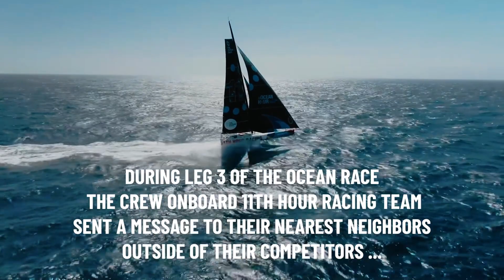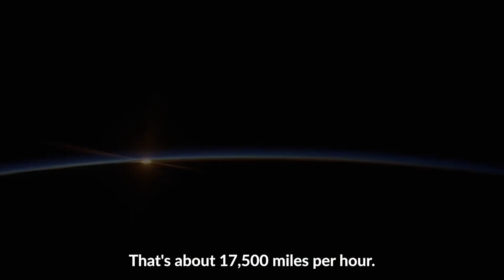Sailors and astronauts connect from most extreme and isolated locations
It’s always good to make friends with your neighbors …

Witness a remarkable exchange between sailors racing against the forces of nature in the Southern Ocean and NASA astronauts on the largest modular space station in low Earth orbit, as they share a unique bond experiencing life in hostile environments, limited living conditions, and practicing science for the planet, bridging the gap between two awe-inspiring frontiers.

Official YouTube of 11th Hour Racing Team, on a mission to win The Ocean Race 2022-23, led and skippered by American offshore sailors Charlie Enright and Mark Towill. The Team places sustainability at the core of all operations and is backed by 11th Hour Racing, an international organization that works with the sailing community and maritime industry to restore ocean health.